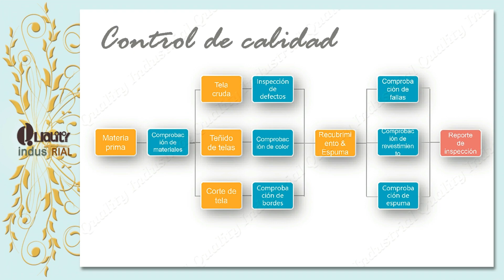QR16C Tela de persianas Jacquard de poliéster recubierto QR16C L/F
QR16C Tela de persianas Jacquard de poliéster recubierto L/F, Más detalles por favor ver